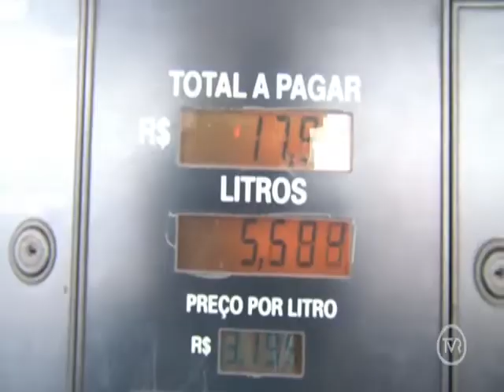PROGRAMA A NOTÍCIA DE FRENTE 22 01 2020